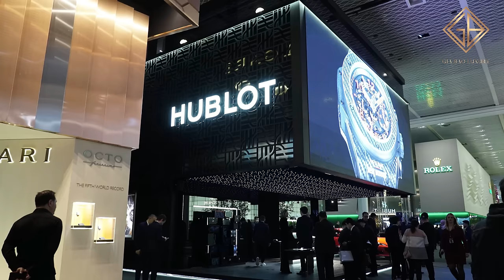Review trên tay đồng hồ Rolex Day-Date 36 128238 mặt số ombre xanh lá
Là một trong những mẫu đồng hồ Rolex Day-Date 36mm mới nhất vừa xuất hiện tại Baselworld 2019 và Gia Bảo Luxury cũng đã có bài viết chia sẻ thực tế phiên bản Rolex Day-Date 128238 ombré tại sự kiện này, phiên bản 128238 với mặt số ombré xanh lá đã chính thức có mặt tại Việt Nam trong tháng 8. So với việc nhìn ngắm mẫu đồng hồ này qua lớp kính tại gian trưng bày của Rolex trong khuôn viên sự kiện Baselworld, Thụy Sỹ, thì việc trải nghiệm lên tay trực tiếp đối với Gia Bảo Luxury ấn tượng và thú vị hơn nhiều.

Hệ thống showroom:
- 69 Quang Trung, Hai Bà Trưng, Hà Nội
- 55 Đống Đa, Hải Châu, Đà Nẵng
- 164 Trần Hưng Đạo, Quận 1, TP Hồ Chí Minh